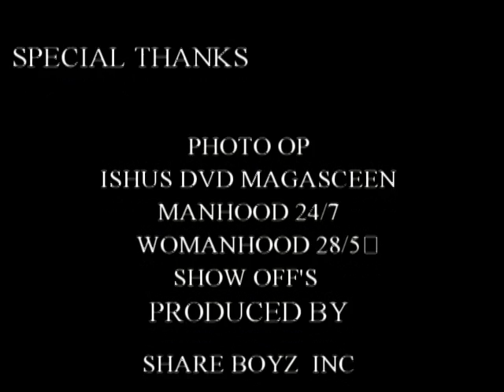PEP rally 2012 black knights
pep rally 2012 for black knights age 6 to 13 year old football teams